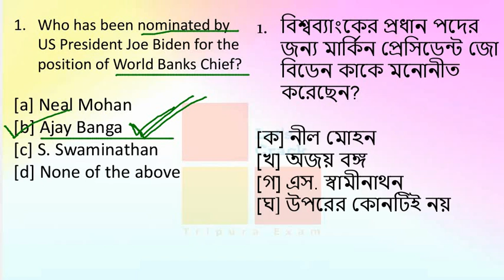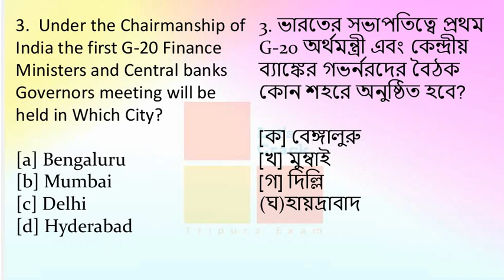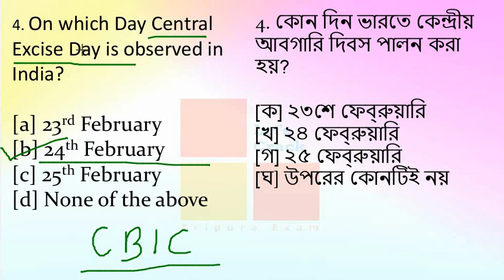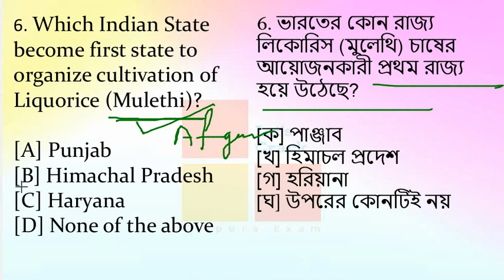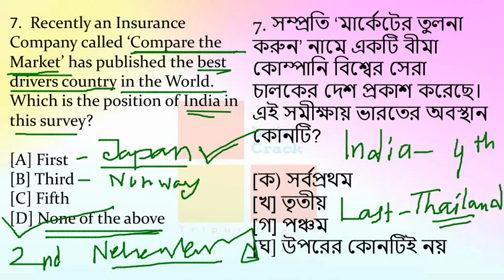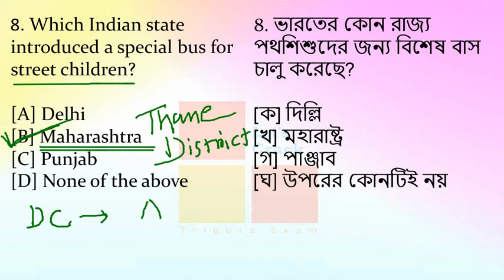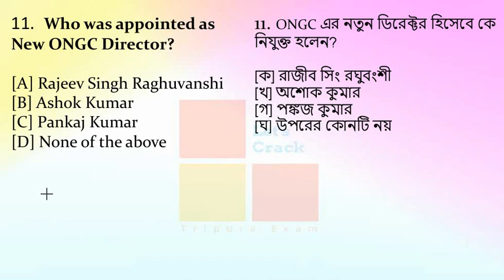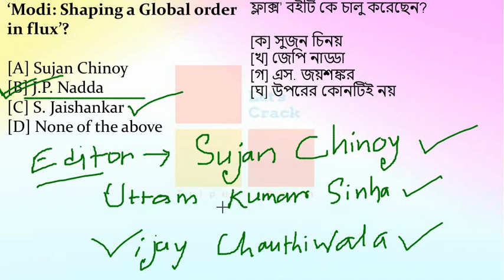Most IMP Daily Current Affairs//Class-4//25th February//TPSC//RRB//SSC//IBPS//DEFENCE etc.